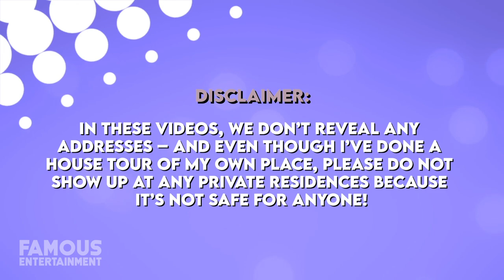Riley Reid | House Tour | $4.8 Million New Pasadena Mansion & More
It appears that Riley Reid treating herself well. The social media personality and adult film star have been thriving recently, and just bought a brand spanking new compound in Pasadena for nearly $5 million, designed for fun and entertainment. Prior to this, Riley was set up in a starter home in Altadena, California which was also worth a couple million bucks, and in this video, we’re going to check out both!